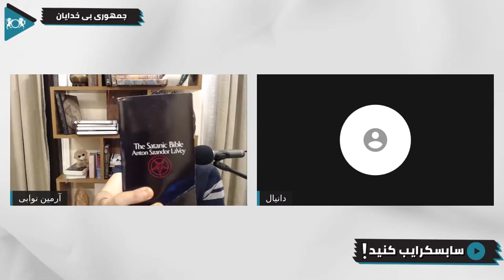چرا قرآن نیاز به تفسیر دارد؟ | گفتگو با یک بی خدا